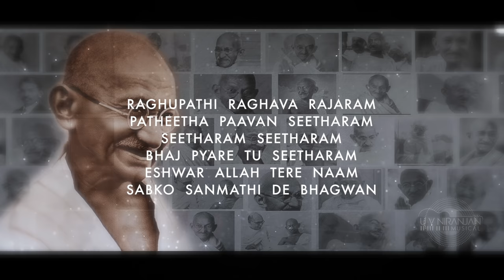MAHATMA THEME - Raghupati Raghava Rajaram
Raghupati raghava rajaram

Mahatma Gandhi Theme

Raghupathi raghava raja ram
patheetha pavana swetha ram
seetharam seetharam
bhaj pare the seetharam
eshwar allah tere naam sable sanmati de bhagwan

recorded and mixed at M3Studio.

an ArmonianMusicalEnsemble presentation.